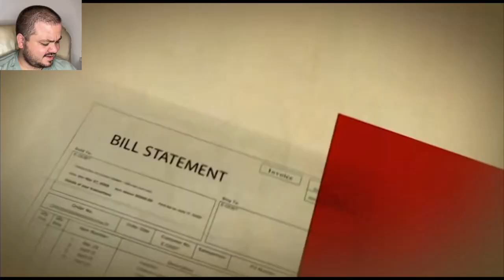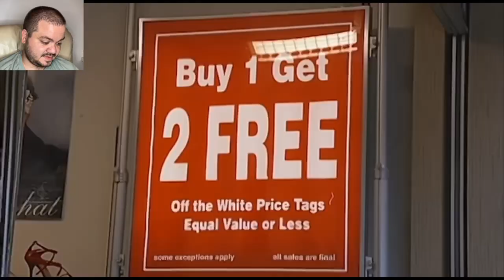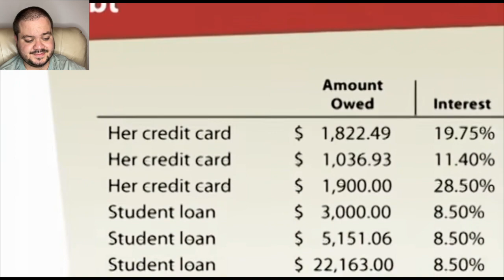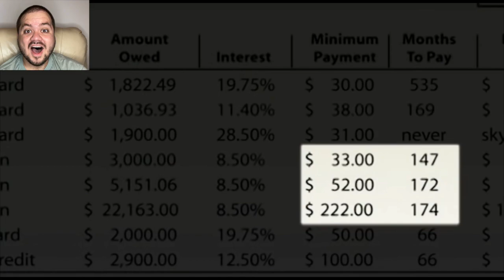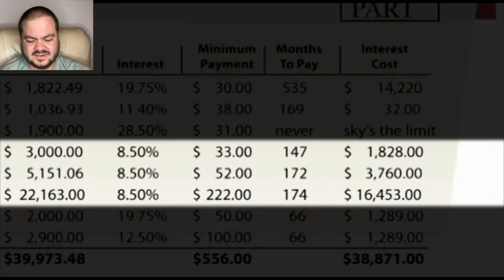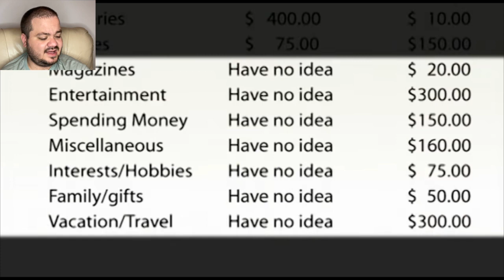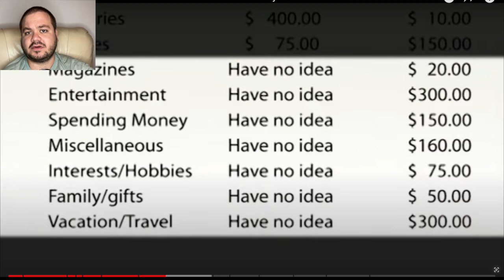Cashed Out Retirement Fund For Wedding Ring | Intentionally Broke | James Hayes Reacts